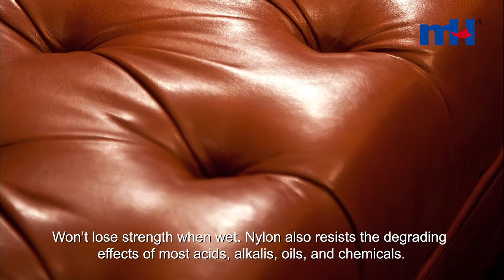Nylon Bond Thread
Nylon bonded sewing thread is made of polyamide 6.6 synthetic fiber, popular name Nylon 6.6 or 6 synthetic fibre, through a special process to bonded while twisting the fiber, then sticking and finalize all fiber together like one, while sewing, the bonded thread does not disentwine, not cottony, high resistance to abrasion.

Spec: 210D/3, 300D/3,420D/3 ,630D/3